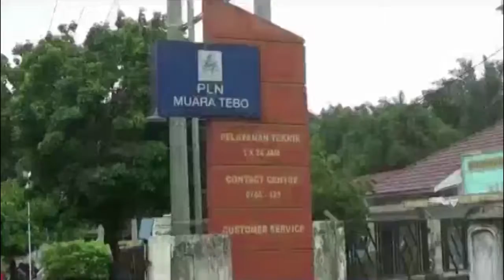PEMKAB TEBO NUNGGAK LISTRIK RP 640 JUTA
TUNGGAKAN PEMBAYARAN LISTRIK
Pln rayon tebo mengklaim tunggakan pelanggan di kabupaten tebo mencapai 2 miliar tupiah , general manager pln rayon tebo mengatakan , jumlah tersebut terhitung dari januari hingga akhir bulan agustus 2018 , dengan rincian nilai pelanggan umum yang menunggak mencapai 1,4 miliar lebih dan tunggakan listrik pemkab tebo 640 juta rupiah . Tunggakan pemda kepada pln berasail dari lampu penerangan jalan umum atau lpju , terhitung dari januari hingga sekarang.